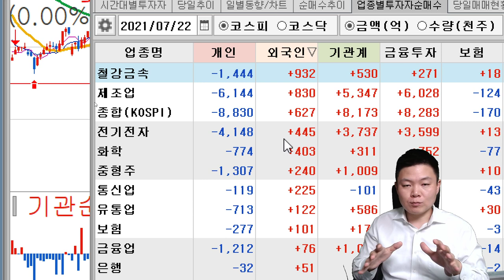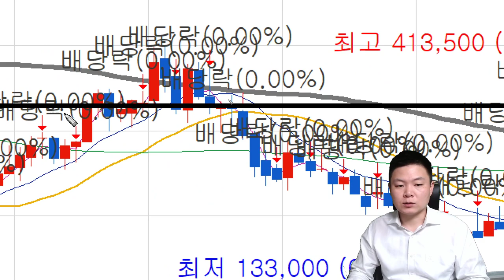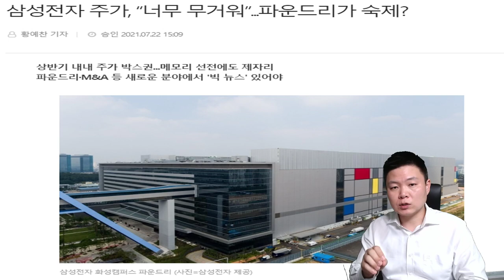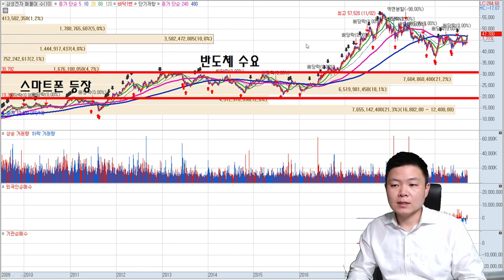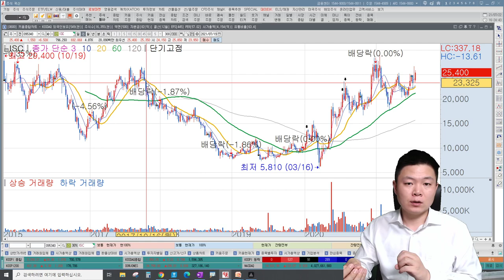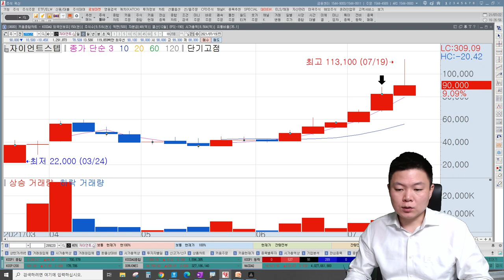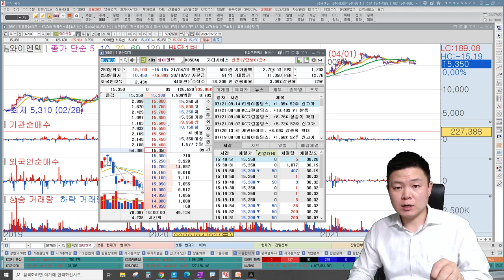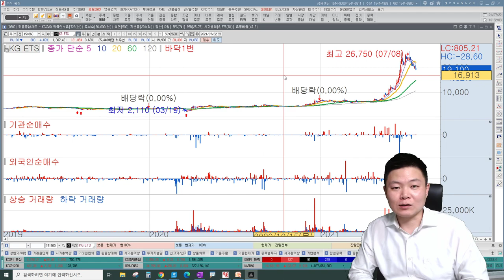포스코, 철강주, 인플레이션? 음식료업종은? ㅣ 비메모리반도체관련주 상승이유, 주도주가 바뀐다? 자이언트스텝 급락, 메타버스 위기?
포스코,철강주,인플레이션 때문에 영업이익 좋아졌다? 음식료업종 실적기대해볼까?
비메모리반도체가 메모리반도체보다 좋은 이유는?
자이언트스텝 급락세, 메타버스 전체적인 위기가 될까?

00:00 코스피, 코스닥 시장전망
01:13 포스코(철강주, 인플레이션, 음식료업종)
05:49 삼성전자(파운드리, 비메모리반도체)
11:16 자이언트스텝(메타버스, 덱스터, 메타버스관련주)